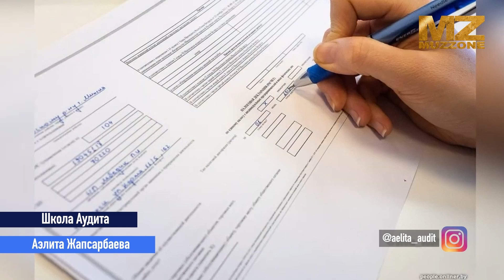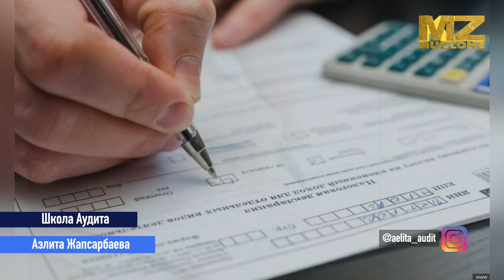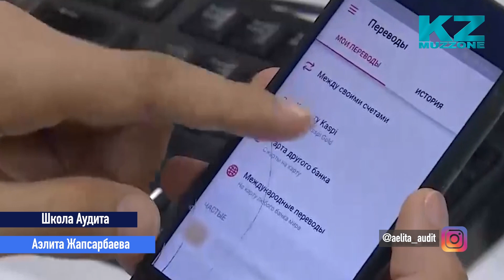Школа аудита с Аэлитой Жапсарбаевой (выпуск 2)